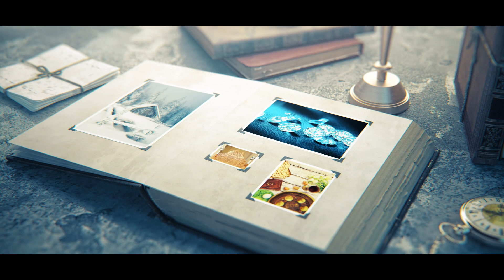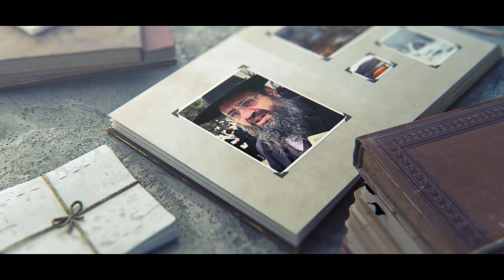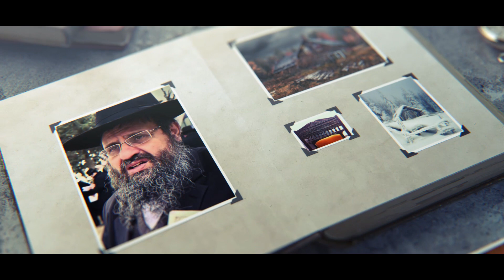HISTOIRE DE ELIAHOU HANAVI 24 - On est jamais seul ! - Rav Itshak Attali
Rav Itshak Attali